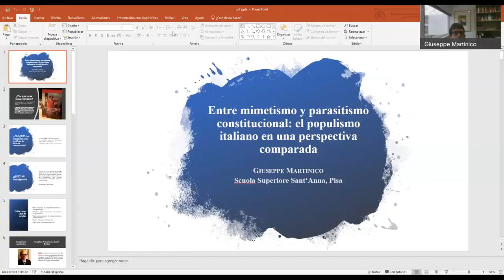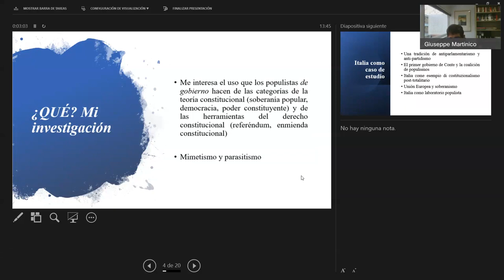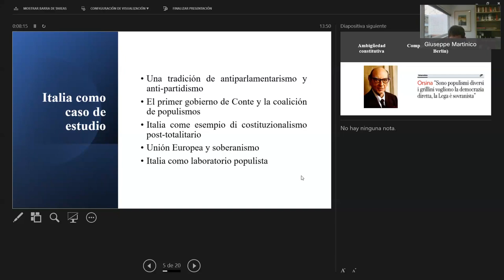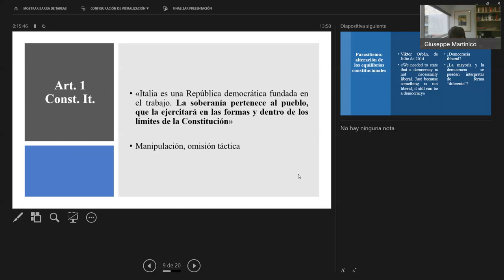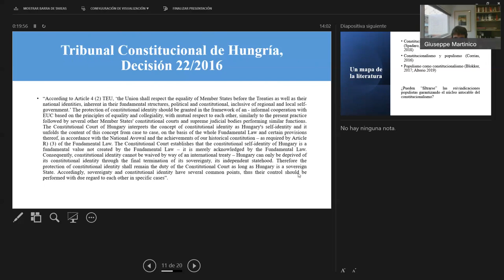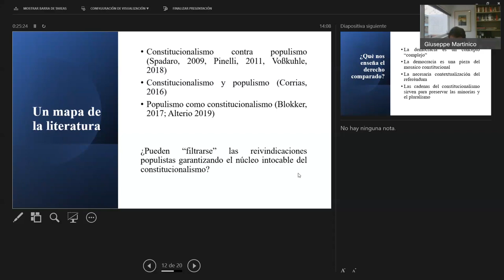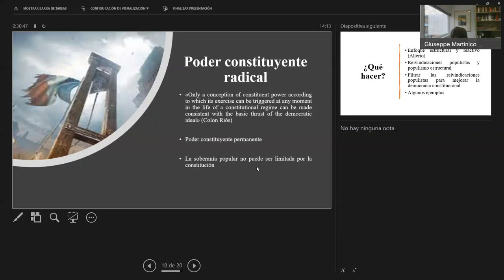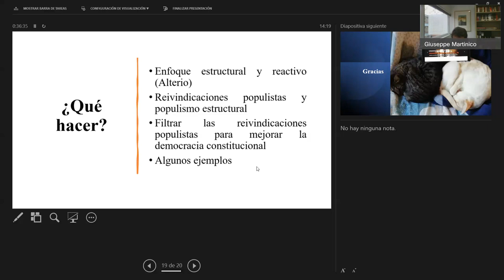Entre mimetismo y parasitismo constitucional: el populismo italiano en una perspectiva comparada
6 de Abril del 2021. Webinar organizado por el Grupo de Investigación en Derecho Constitucional, Europeo y de la Integración Supranacional